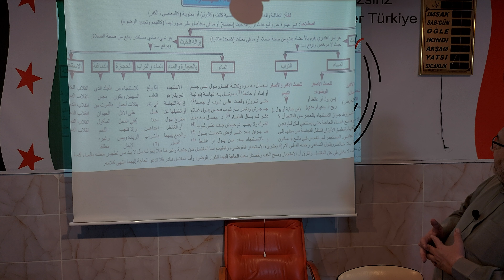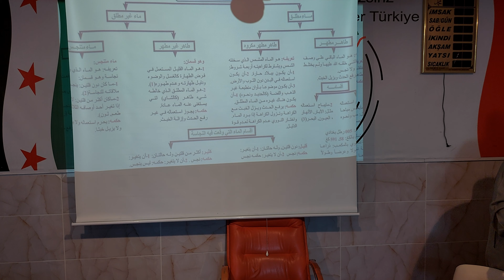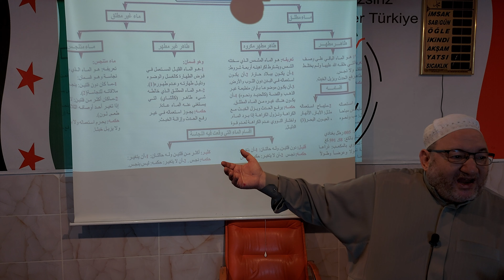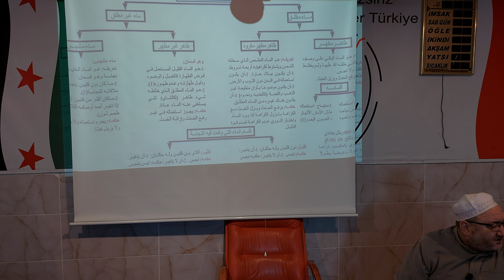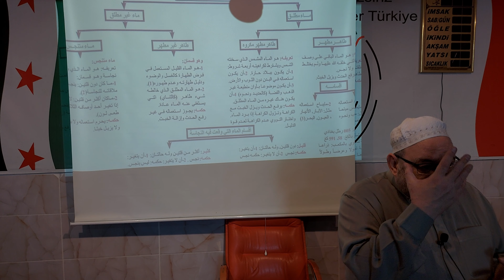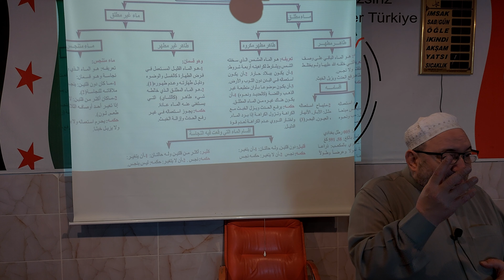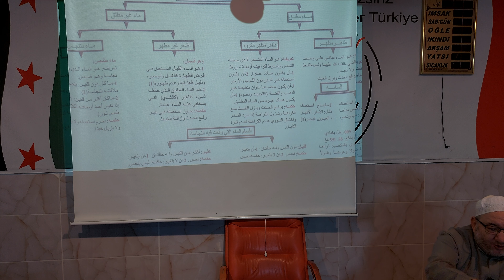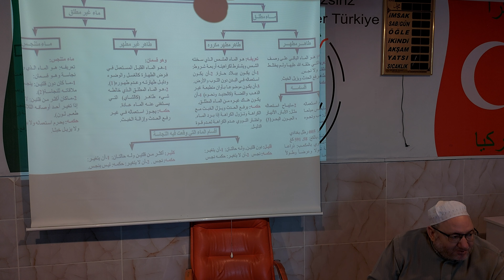الدرس الأول في تشجير كتاب الفقه(أقسام المياه بالنسبة للتطهير)